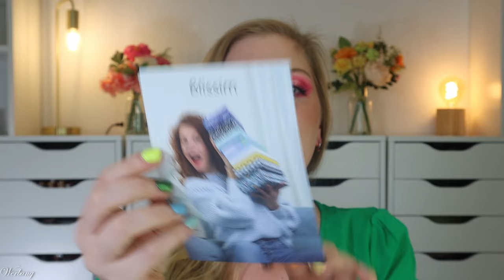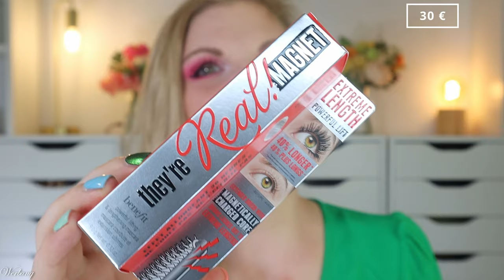VERWIRRUNG bei der BLISSIM BOX August 2024 & Verlosung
die blissimbox erscheint monatlich und enthält mindestens 5 beauty Produkte in Luxusproben- oder Originalgröße.
Heute schauen wir uns die august Version an, die es eigentlich gar nicht geben sollte.

Vielen Dank an das liebe Blissim Team für die Zusendung der Box!

00:00 Intro mit Infos zur Blissim Box
Die Box erscheint monatlich und kostet 16,90 €
02:07 Das Motto: Sommer Discovery Box
03:08 benefit They're Real Magnet
04:33 Green Barbès Body Scrub
05:18 Nuxe Creme Fraiche
06:16 I Want You Naked Face Toner
07:35 Mudmasky Blush
08:15 Mein Fazit

♡ Schreibe mir einen lieben Kommentar unter dieses Video mit blissim

Liebe Grüße
Claudi